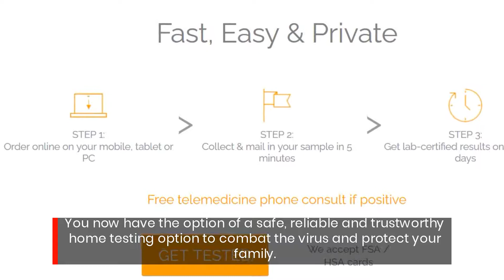At Home COVID-19 Tests - Fast, Accurate Home Test Kits For COVID-19